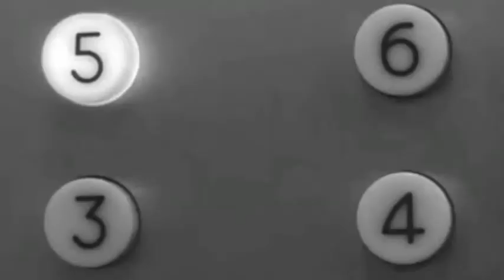Joey Pecoraro - Sign Me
Chill Vibes

All video Clips are from The Face of Another (1966)